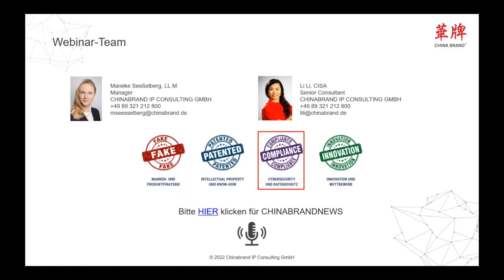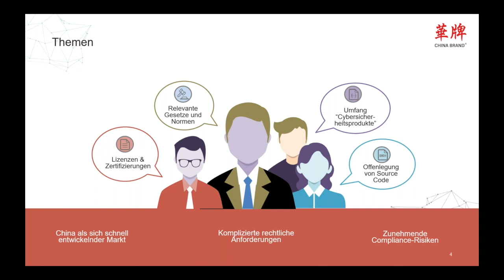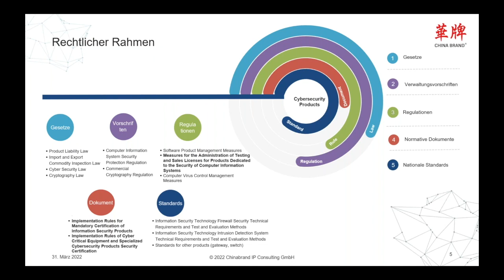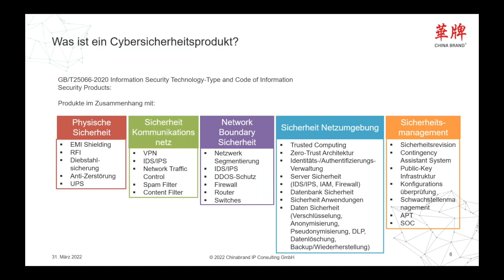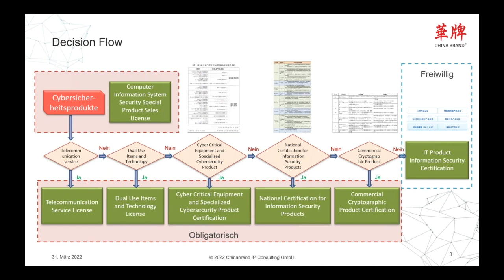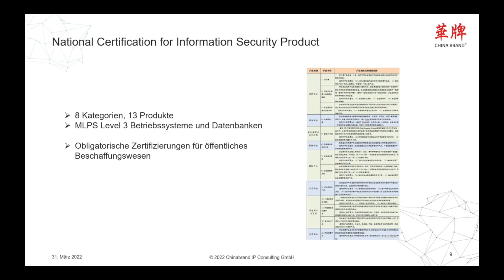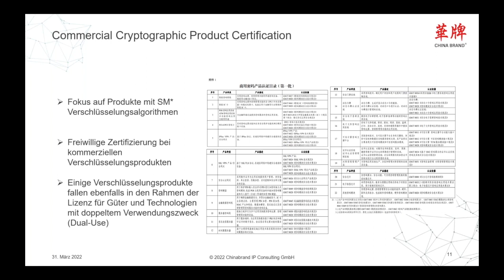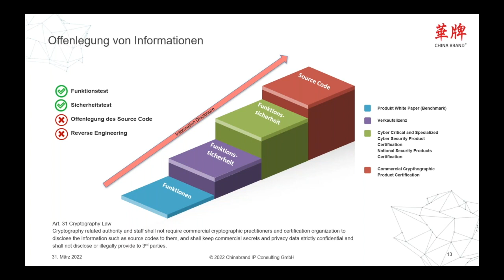Einsatz von Cybersicherheitsausrüstung in China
Cybersicherheitsbezogene Geräte sind als IT-Basistechnologiekomponenten nicht nur aus funktionaler Sicht, sondern auch aus Sicht der Sicherheit und der Einhaltung von Vorschriften Schlüsselkomponenten. Mehrere Gesetze und Vorschriften in China regeln die Verwendung von cybersicherheitsrelevanten Geräten. Aufgrund der verschärften Durchsetzung des MLPS ist es sehr wahrscheinlich, dass die Nichteinhaltung von Vorschriften in Bezug auf den Einsatz von Cybersicherheitsausrüstung durch Unternehmen aufgedeckt wird. Das bedeutet, dass ausländische Unternehmen prüfen müssen, ob die bereits eingesetzten Produkte, insbesondere wenn sie von nicht-chinesischen Unternehmen stammen, den Vorschriften entsprechen, oder beim Kauf neuer Produkte überprüfen müssen, ob sie in den zulässigen Bereich fallen. Es gibt einen Dschungel von verschiedenen Zertifizierungen und Genehmigungen, aber welche sind die relevanten?
In diesem Webinar werden wir einen Überblick über die folgenden Themen geben:

- Rechtlicher Rahmen für cybersicherheitsrelevante Geräte;
- Umfang der "cybersicherheitsrelevanten" Ausrüstung;
- Relevante Lizenzen und Genehmigungen.

Wenn Sie Tochtergesellschaften in China haben, die cybersicherheitsrelevante Ausrüstung einsetzen müssen, oder wenn Sie Hersteller von cybersicherheitsrelevanter Ausrüstung sind und in den chinesischen Markt eintreten möchten, ist dieses Webinar genau das Richtige für Sie.